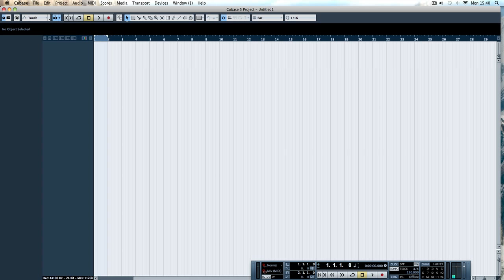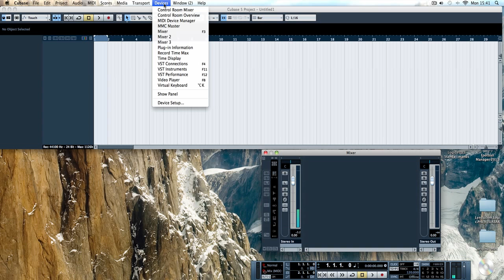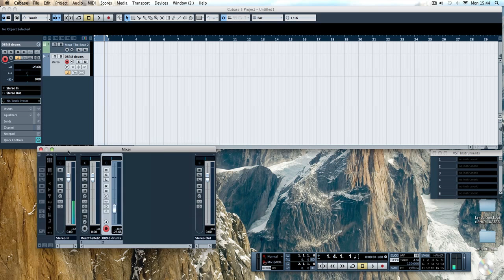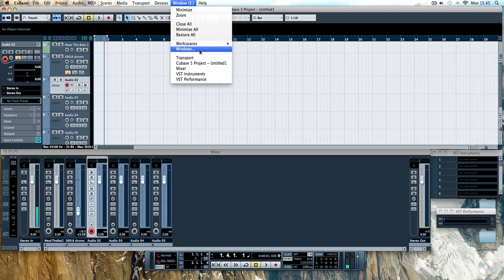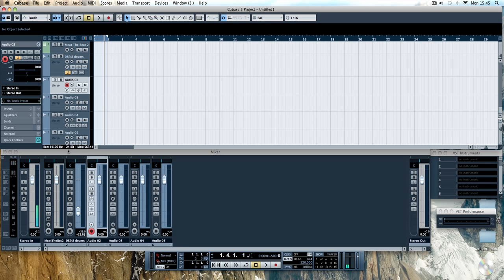Cubase WorkSpaces.mov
A short video just about how to go about organising your workspaces